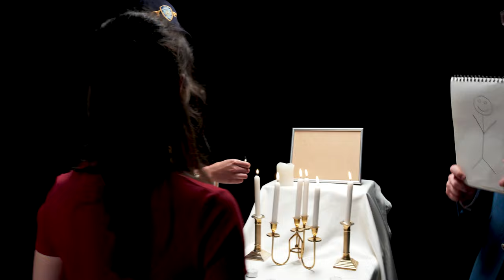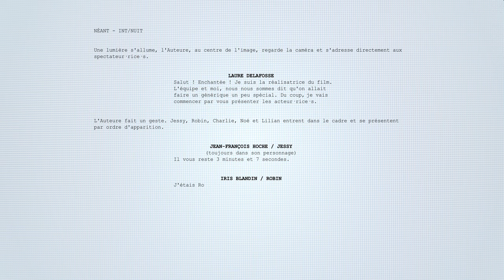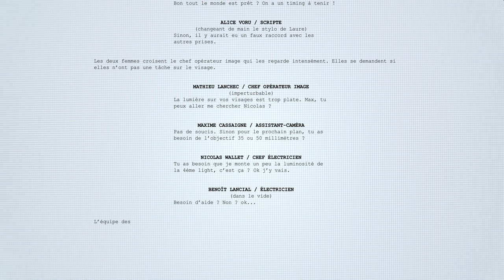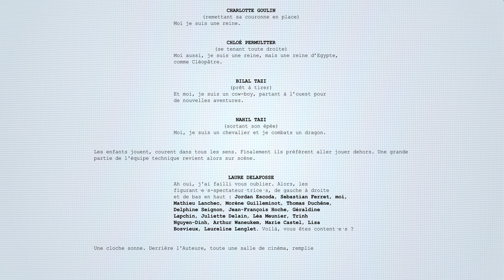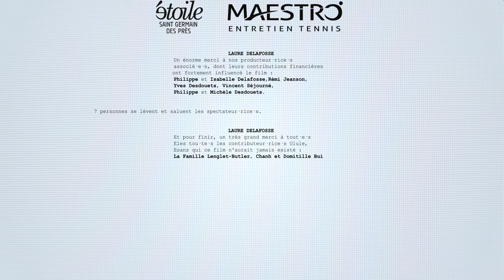PARAKOSM - META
Cinq individus, Jessy, Robin, Lilian, Noé et Charlie, se retrouvent enfermés dans une pièce noire et sans issue. Conscients d’être les personnages de leur propre film, ils tentent tous ensemble de s’échapper de la trame narrative et de la plume de l’Auteure, pour trouver un sens à leur existence.

Un film de Parakosm
D'après une idée originale de Laure Delafosse
Écrit par Elia Shumna

Avec Iris Blandin, Jean-François Hoche, Géraldine Lapchin, Thomas Duchêne et Morène Guilleminot

Réalisatrice : Laure Delafosse

1ère assistante mise en scène : Clélia Chemin
Scripte : Alice Voru
Chef opérateur image : Mathieu Lanchec
Assistant caméra : Maxime Cassaigne
Chef électricien : Nicolas Wallet
Électricien : Benoît Lancial
Chef machiniste : Dino Fey
Machiniste : Héléna Mayot et Benoît Lancial
Cheffe décoratrice : Lisa Bosvieux
Décoratrice : Juliette Nexon
Régisseur général : Théo Lemouzy
Régisseur adjoint : Kévin Le Chapelain
Maquilleuse coiffeuse : Laureline Lenglet
Ingénieur son : Jordan Escoda
Cheffe monteuse - VFX : Trinh Nguyen-Dinh
Assistant-monteur : Simon Tristant
Etalonneur : Mathieu Lanchec
Compositeur de bande originale : Arthur Waneukem

Scénariste bande-annonce : Benjamin Gilotte
Monteuse bande-annonce : Élise Hérault
Chargée de Making of : Marie Castel
Graphiste : Chanh Bui
Chargée de communication : Juliette Delain

Figuration enfants : Julie Thierry, Maxime Le Gall, Amine Tazi, Charlotte Goulin, Chloé Permultter, Bilal Tazi et Nahil Tazi.
Figurations spectateurices : Jordan Escoda, Maxime Cassaigne, Laure Delafosse, Mathieu Lanchec, Morène Guilleminot, Thomas Duchêne, Delphine Seignon, Jean-François Hoche, Géraldine Lapchin, Juliette Delain, Léa Meunier, Trinh Nguyen-Dinh, Arthur Waneukem, Marie Castel, Lisa Bosvieux et Laureline Lenglet

Un remerciement particulier pour leur contribution à la pré-production : Delphine Seignon, pour le rôle de Robin, Elie Roesch et Ophélie Thiébault, en tant que chef·fe·s électro, Maxime Vassard en tant que Chef machino.

Merci à l'entreprise Maestro, pour nous avoir laissé·e·s tourner dans leur entrepôt et pour l'aide des employés.
Et Merci au Cinéma Saint-Germain des prés, pour nous avoir laissé·e·s tourner dans leur salle.

Producteur·rice·s associé·e·s : Philippe et Isabelle Delafosse,
Rémy Jeanson, Yves Desdouets, Vincent Séjourné, Philippe et Michèle Desdouets.

Contributeur·rice·s Ulule : La Famille Lenglet-Butler, sharingeuropetour, Paule et Olivier Delain, Emmanuel Delain, Arnaud Delain, mamoubado, Antony et Ségolène Boisserie, Béatrice Lheureux, Rémy Masetto, Sylvie Decreusefond,  Barthouil, Tom Ferréol, Jean-François Bosvieux, Olivier Reis, Eric Papon, jouile92, Chele Mi, Nathalie Chevalier, liz35555, Théo Minarovits, Enki Brainless, vanille11, veronyke, Mikhail Nabil, Eléa Drouet, Mathieu D, Alexis Cauchois, ClarissaCornille, Cedric Du boys, simsim77, Jean-Baptiste Raucy, Claude Martinez, chotsala, Clem Ferréol, Kévin Roger, Sylvie Martinez, Antoine Delafosse,  Jérémy Lheureux, Solène Cornille, Lisa Bosvieux, Marie Castel, farahben, Patricia Kermabon, tsio, bluelaeti, Laura Euzen, Anne Sancey, hellrim, _sihame, mariechoh, Alexandra Gosset, lily, Julie VIel, Pierre Lehmann, Maxime Antoine.